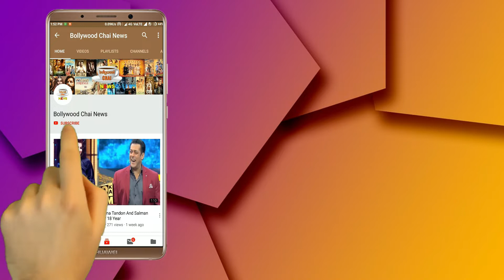Deepika Padukone के JNU College जाने पर मचा बवाल, आपस में भिड़े लोग | देखें विडियो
Deepika Padukone left her fan clubs and the national capital buzzing on Tuesday evening when she decided to drop in on the students at the JNU | The University Saw An Attack | Deepika Padukone A Bollywood Aactress |